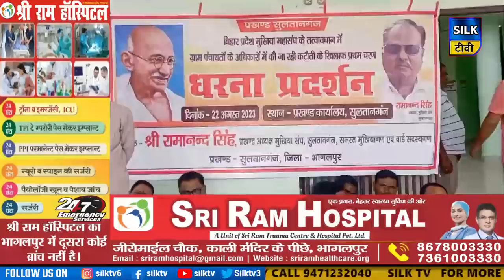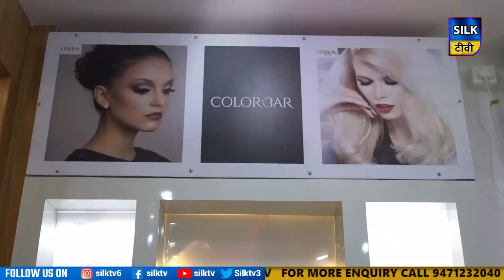SILK TV- जिले की खबरें एक साथ || 22 AUGUST 2023